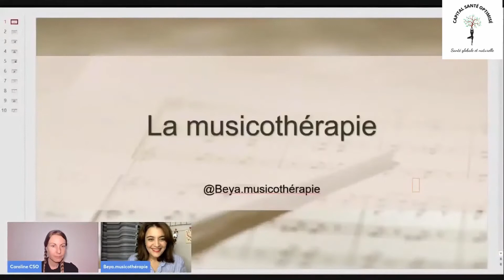La musicothérapie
Beya BARKOUS - Musicothérapeute clinicienne
Diplômée de l'Université Paris Descartes
Membre à la Fédération Française de Musicothérapie

Beya te présente la musicothérapie :
Définition de la musicothérapie
Les pouvoirs de la musique
Existe-t-il une musique thérapeutique ?
À qui s'adresse la musicothérapie ?
3 Repas musicaux par jour
Présentation de la malle d'instruments

Dans ce webinaire Beya nous recommande aussi quelques lectures si tu souhaites creuser le sujet :

🎁🎁🎁 TU NE SAIS PAS PAR OÙ COMMENCER ??? TU N'AS PAS LE TEMPS ⬇⬇⬇
❤❤ Grâce à cet atelier gratuit tu pourras trouver le temps dont tu as besoin pour prendre soin de toi et augmenter ton capital santé. ❤❤